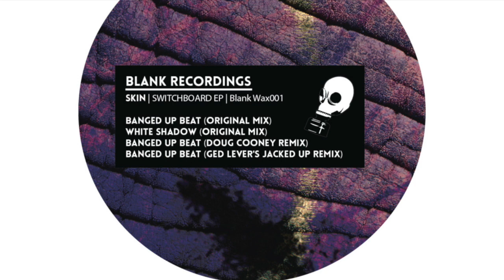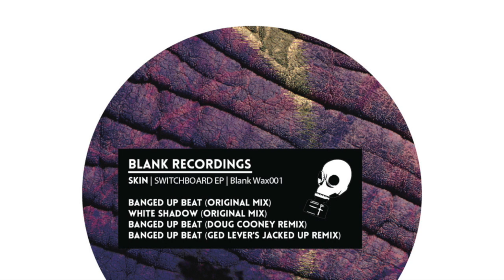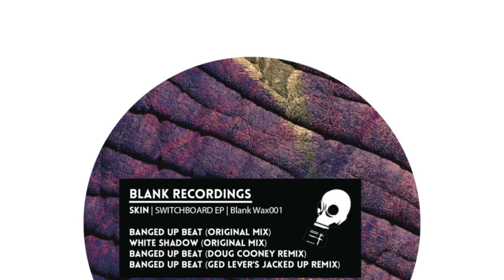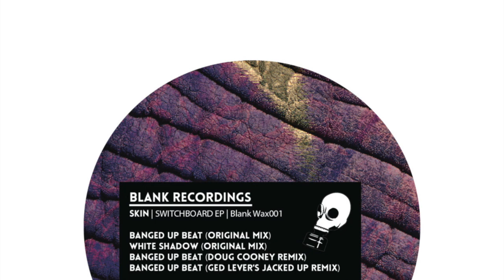SKIN - Banged Up Beat (Doug Cooney Remix)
BLANK WAXX 001 - SKIN - Switch Board Ep

Vinyl released August 2015, limited 200 run on hand stamped and numbered vinyl